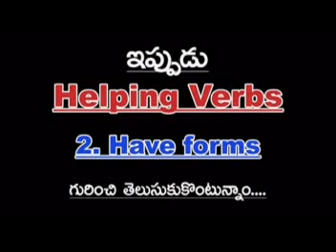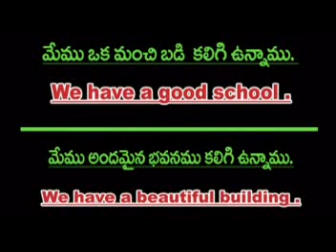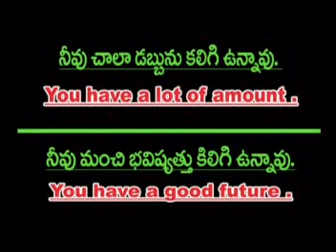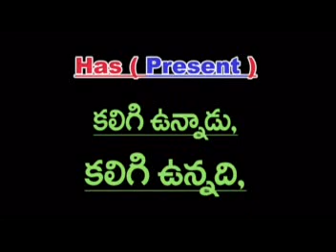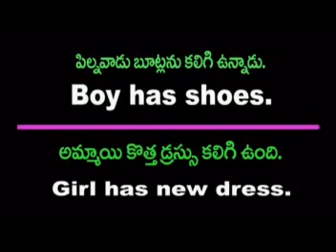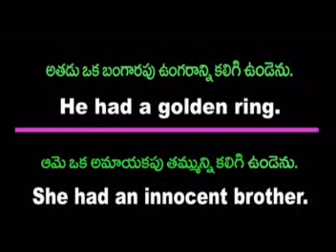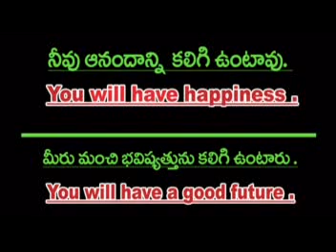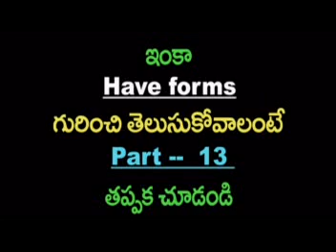Spoken English Through Telugu I Learn English Through Telugu I Ramu - 9390495239